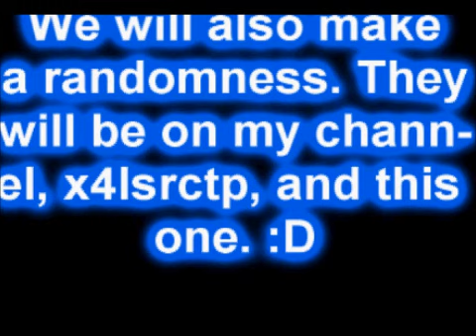Our New Channel!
We made a new channel. Our new channel is named LilandCeleste..